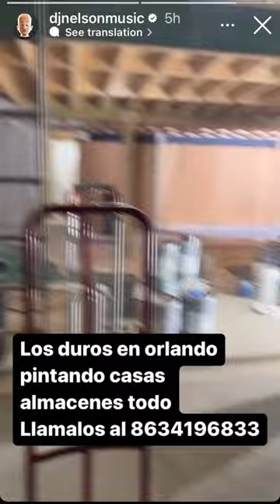Pintando el almacén de DJ Nelson